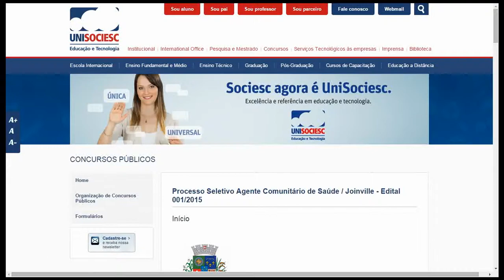Apostila do Concurso Agente Comunitário de Saúde de Joinville 2015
Garanta já a sua apostila para processo seletivo do Prefeitura Municipal de Joinville, para o cargo de Agente Comunitário de Saúde. São 263 vagas com remuneração de R$ 1.143,55 com carga horária de 220 horas. Para concorrer à vaga o candidato deve possuir Nível Fundamenta.

As inscrições serão realizadas no endereço eletrônico da UNISOCIESC, no período de 04 de Fevereiro de 2015 a 05 de Março de 2015. A taxa de inscrição é de R$ 23,69.

A prova está prevista para ser realizada no dia 22 de março de 2015.

- Língua Portuguesa
- Matemática
- Conhecimentos Específicos